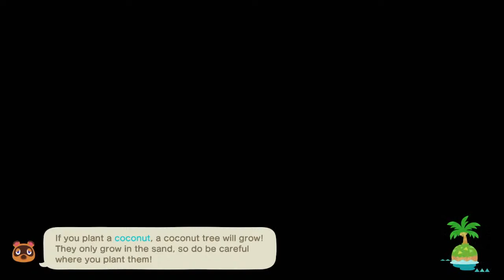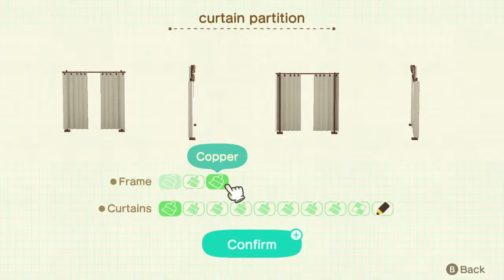Do Sanrio Amiibos Work In ACNH & Happy Home Paradise?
0:00 - Welcome to the Stream
11:51 - Campsite with Rilla
19:30 - Calling SanrioAmiibo Marty in HappyHomeParadise
38:00 - The Pompompuri House
41:36 - Calling Sanrio Amiibo Etoile to Happy Home Paradise
50:26 - Kiki & Lala Home
54:25 - Calling Sanrio Amiibo Chai to Happy Home Paradise
1:05:00 - Cinnamoroll House
1:07:17 - HHP Facilities Hospital
1:09:55 - HHP School
1:11:44 - HHP Cafe: Cheers' Bar
1:14:10 - HHP Apparel Shop: Hot Topic
1:15:59 - HHP Restaurant: Totally NOT Pizza Hut
1:19:56 - Calling Sanrio Amiibo Chelsea to Happy Home Paradise
1:26:56 - My Melody House
1:29:36 - Calling Sanrio Amiibo Toby to Happy Home Paradise
1:38:22 - Kerokerokeroppi House

Earlier this week I ordered a few packages of Sanrio Amiibo Animal Crossing cards (maybe a future giveaway??)

What is the Sanrio Amiibo Crossover Collection anyhow?

Initially released in 2016, and not available at that time in North America, the Sanrio Collaboration Pack contained 6 different cards themed after characters licensed by Sanrio. The themes include: Hello Kitty, Little Twin Stars, My Melody, Cinnamoroll, Kerokerokeroppi and Pompompurin. The Original Sanrio cards allowed 3DS New Leaf players in Japan, the ability to unlock 6 unique villagers as well as exclusive Sanrio character-themed furniture via the amiibo feature. (Full List of all the unlockable can be found below).

On March 18, 2021 - These villagers and their items were added into Animal Crossing New Horizons via the 1.9.0 update (known as the March Sanrio Update).

Players were then able to invite each of the 6 characters to Harv's Phototopia and rather than unlocking just a poster, the entire furniture series associated with that card would appear in the promotional area of your Nook Shopping app.

Today we'll get a chance to see how each of these cards work in regards to Happy Home Paradise as well!

▬▬▬▬▬▬▬▬▬▬ஜ۩۞۩ஜ▬▬▬▬▬▬▬▬▬▬▬▬▬▬
  Animal Crossing Sanrio Sets
▬▬▬▬▬▬▬▬▬▬ஜ۩۞۩ஜ▬▬▬▬▬▬▬▬▬▬▬▬▬▬

  Theme: Hello Kitty
🎬 Villager: Rilla
♀ Female 🦍 Gorilla ♏ Scorpio 🎂 Nov.01
🎭 Peppy (A): 👍 Normal & Jock  🤝 Lazy, Sisterly, Smug  👎 Cranky & Snooty
📖 Nature 🎨 Red & Blue 👗 Cute & Elegant
💬 "hello" 📣 "When there's a will, there's a way."

  ⚜ Special Items:🪑Hello Kitty: Bed; Chair; Clock; Drawers; Flooring; Planter; Poster; Rug; Table; Wall; Rilla's Poster; 👗Hello Kitty: Dress; Hat; Shoes; Tee

  Theme: Pompompurin
🎬 Villager: Marty
♂ Male  🧸 Bear Cub ♈ Aries 🎂 Apr.16
🎭 Lazy: 👍 Big Sister, Normal, Peppy, Smug  🤝 Jock & Snooty  👎 N/A 🦋
🤹 Play 🎨 Brown & Yellow 👗 Cute & Elegant
💬 "pompom" 📣 "Just wait until I get started!"

  ⚜ Special Items:🪑Marty's Poster;  Pompompurin: Bed, Chair, Flooring, Poster, Pudding, Rack, Rug, Table, TV, Wall 👗Pompompurin: Boots, Hat, Outfit, Tee

  Theme: Little Twin Stars (Kiki & Lala)
🎬 Villager: Etoile
♀ Female  🐑 Sheep ♑ Capricorn 🎂 Dec.25
🎭 Normal (A): 👍 Peppy  🤝 Cranky & Snooty 👎 N/A 📝Conflicts Are Rare
🎶 Music 🎨 Aqua & Pink 👗 Cute & Gorgeous
💬 "fuzzy" 📣 "Who knows what the stars have in store for us?"

⚜ Special Items:🪑Etoile's Poster; Kiki & Lala: Bed; Clock; Cloud Maker; Flooring; Poster; Rug; Sofa; Table; Wall 👗Kiki & Lala: Dress; Pin; Shoes; Socks; Tee; Wand

  Theme: Cinnamoroll
🎬 Villager: Chai
♂ Male  🐘 Elephant ♓ Pisces 🎂 Mar.06
🤹 Play 🎨 Blue & Aqua 👗 Cute & Elegant
💬 "flap flap" 📣 "He who chases two rabbits catches none."

⚜ Special Items:🪑Chai's Poster; Cinnamoroll: Flooring; Parasol; Poster; Rug; Signage; Sofa; Stool; Table; Tray; Wall 👗Cinnamoroll: Hat; Jacket; Puffy Blouse; Sneakers

  Theme: My Melody
🎬 Villager: Chelsea
♀ Female  🦌 Deer ♑ Capricorn 🎂 Jan.18
🤹 Play 🎨 Pink & White 👗 Cute & Gorgeous
💬 "pound cake" 📣 "Always look a gift horse in the mouth."

⚜ Special Items:🪑Chelsea's Poster; My Melody: Bed; Chair; Clock; Dresser; Flooring; Poster; Rug; Table; Wall 👗My Melody: Boots; Dress; Hood; Shirt

  Theme: Kerokerokeroppi
🎬 Villager: Toby
♂ Male  🐑 Rabbit ♋ Cancer 🎂 Jul.10
🎭 Smug: 👍 Smug & Snooty 🤝 Lazy, Jock, Normal, Peppy 👎 Cranky & Sisterly
🎶 Music 🎨 Green & Orange 👗 Cute & Elegant
💬 "ribbit" 📣 "Toby or not Toby? I don't know, I'm asking you."

⚜ Special Items:🪑Toby's Poster; Kerokerokeroppi: Bridge; Doll; Flooring; Hallway; Lantern; Poster; Rug; Snack; Tray; Wall 👗Kerokerokeroppi: Boots; Outfit; Pin; Socks; Tank Top